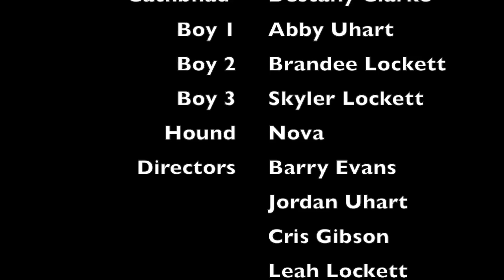The Hound of Culann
This video is about The Hound of Culann